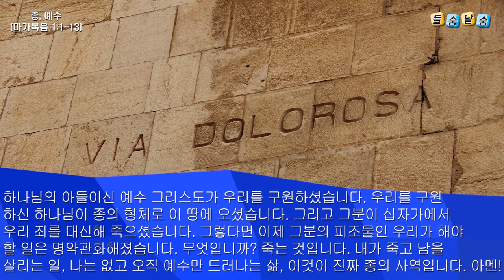종, 예수(마가복음 1:1-13)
제목 : 종, 예수
성경본문 : 마가복음 1:1-13
설교 : 박선호 전도사